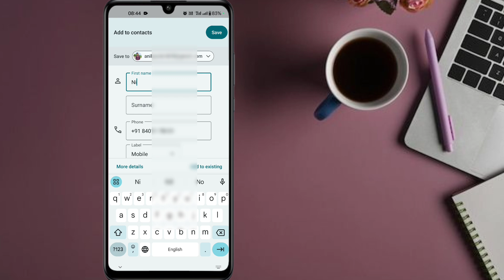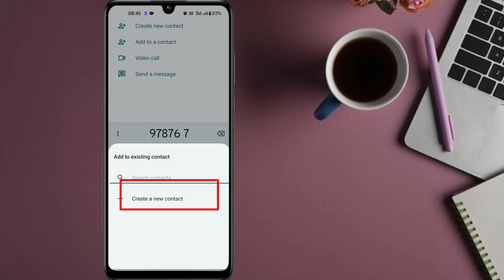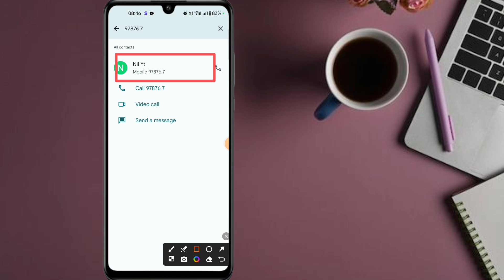Phone Number Save Kaise Kare | Phone Number Save Kaise Karte Hain